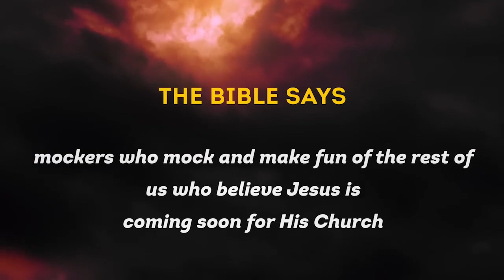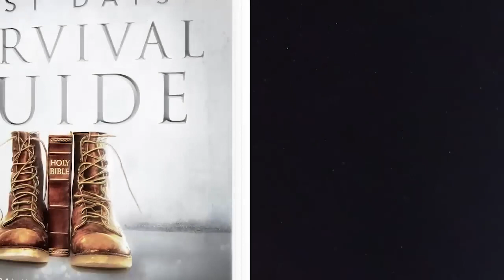Jesus is Coming Soon! | Rick Renner